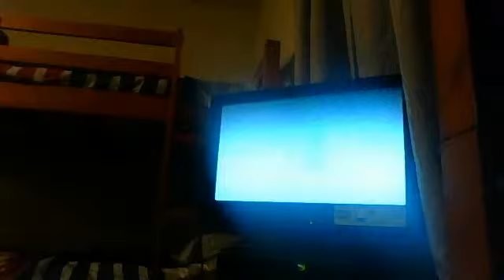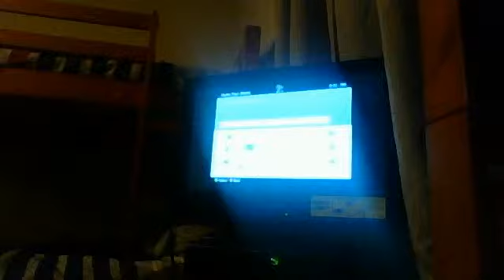minecraft single player ep1